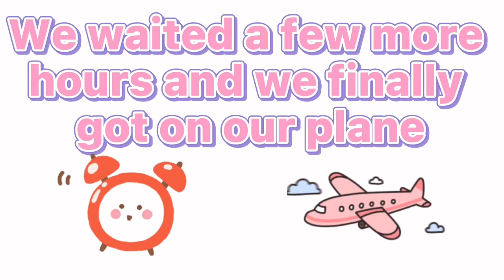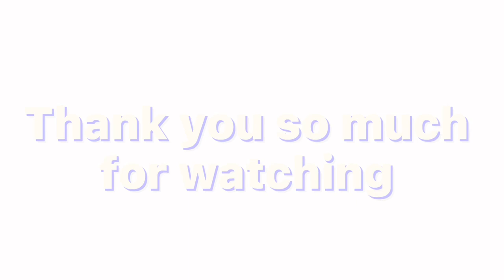S1E7: JADIS TAKES FLIGHT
JADIS AND FAMILY TAKE A FLIGHT